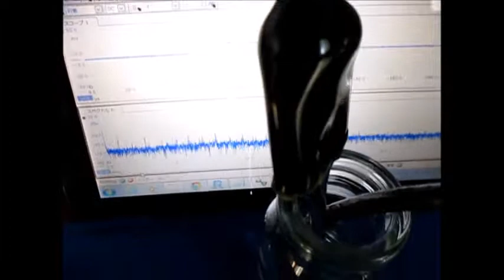ガラス容器内の液体を伝搬する超音波実験 Ultrasound ‹measurement and analysis›